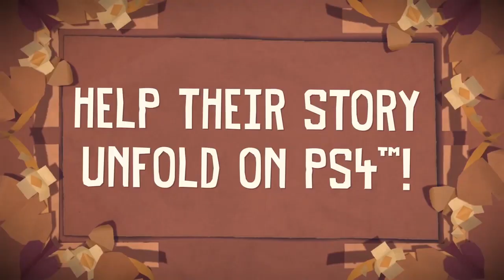Videogame News - 30/09/2014 - Drive Club - Final Fantasy Type-0 - PES 2015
Ogni Martedì e Venerdì sul nostro canale

Ritorna anche oggi Videogame News, la rubrica di Everyeye che vi permette di tenervi aggiornati su tutte le notizie più importanti del mondo videoludico. Anche oggi vi proponiamo le notizie più calde della settimana, a cominciare da alcune novità riguardo il sistema di personalizzazione delle auto in Drive Club fino alle problematiche relative alla risoluzione su Xbox One di PES 2015 e L'Ombra di Mordor. Senza dimenticare il recente lancio cinese dell'ammiraglia Microsoft, che sembra aver riscosso più successo del previsto.